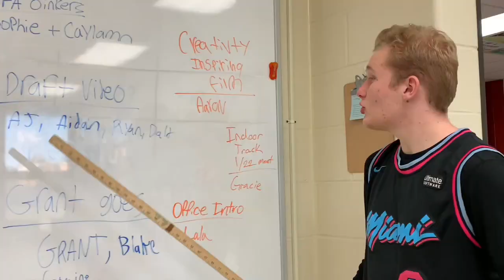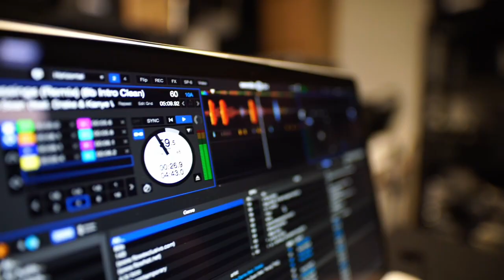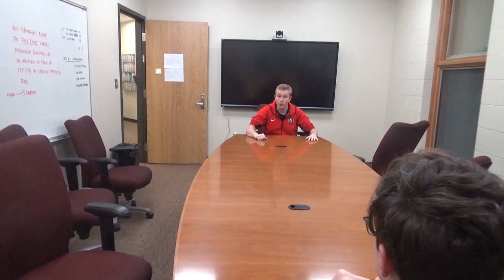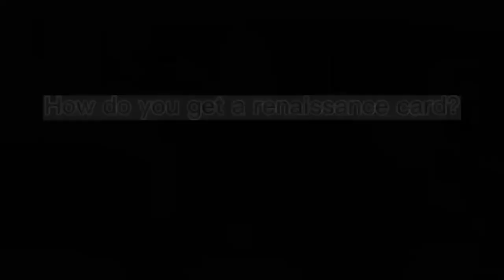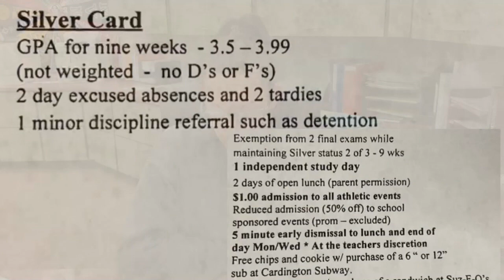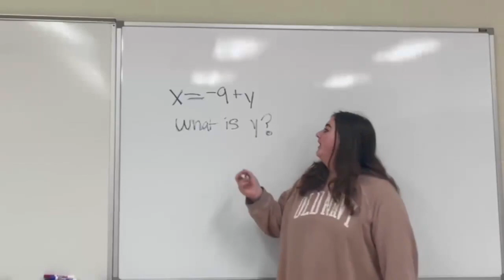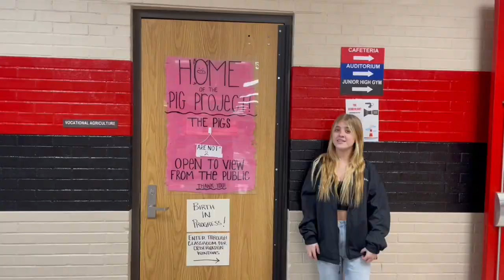S6E10: Snow Days are the Best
Even with a few surprise snow days this week, PNN brings you Episode 10! We look at some of the "other" winter sports, our new baby pigs, creativity, and we witness a one-day transformation for Marnie!